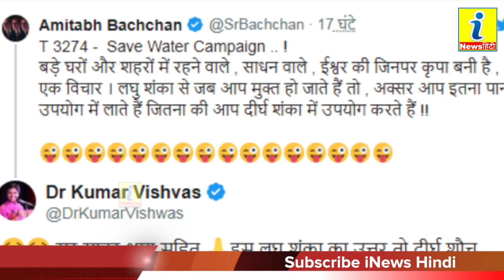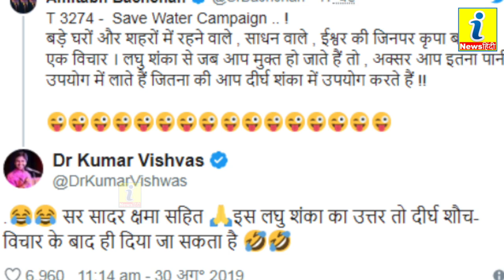अमिताभ बच्‍चन ने पानी की बर्बादी पर किया ट्वीट | तो कुमार विश्‍वास ने कर दी बोलती बंद